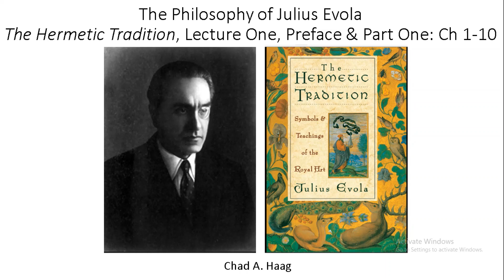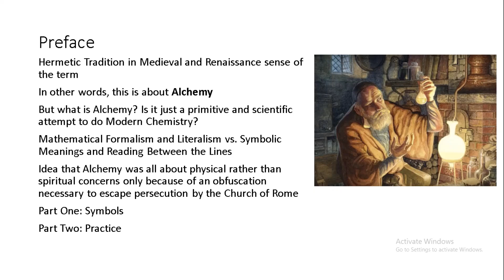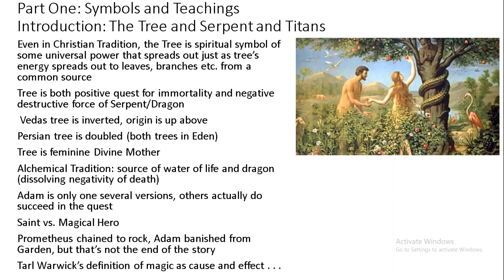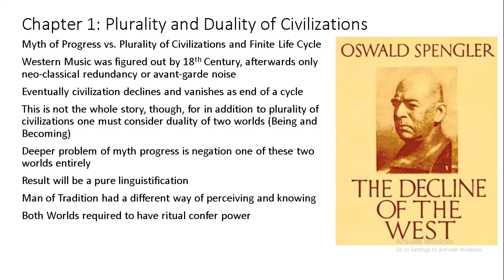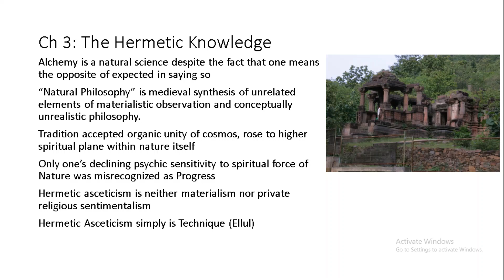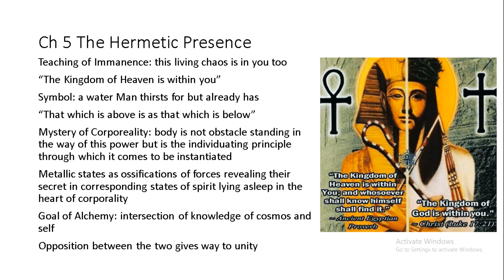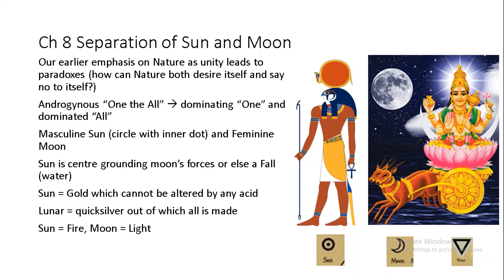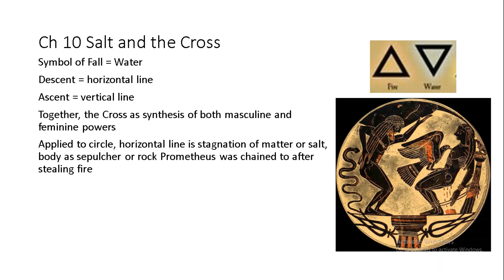The Philosophy of Julius Evola The Hermetic Tradition Lecture One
In response to a patron's request, we begin a four-lecture series on Julius Evola's Hermetic Tradition. In this first video we explore the preface and the first ten chapters of Part One, a section of the text dealing with the theme of alchemical symbols.